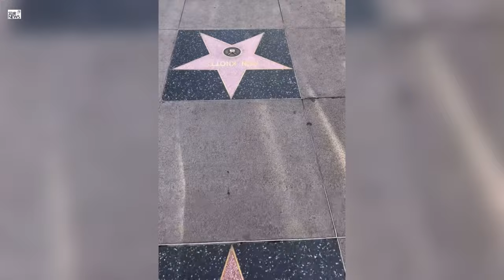Ինձ պառավ են համարում. Արմինկան իր անձնականի և ատաքին տեսքի մասին